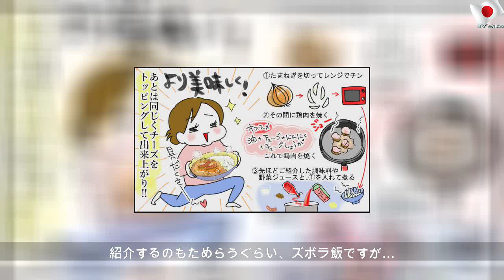ひんやり茶づけに即席カレー！ イヤイヤ期にも効果絶大なわが家のズボラ飯【息子愛が止まらない!! 第18話】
2019年8月10日土曜日
ひんやり茶づけに即席カレー！ イヤイヤ期にも効果絶大なわが家のズボラ飯【息子愛が止まらない!! 第18話】 | Public Mother
こんにちは！ 2歳の息子と毎日ドタバタ過ごしています、ねここあんな。です！ 今回のテーマは「うちのおすすめズボラ飯」ということで… 正直このタイトルを編集部さんから受け取ったとき、「はい、詰んだ…」と独り言を放ちましたよね。 テーマに合うようなおすすめできる一品が、ない…！！！！！(笑) ■つわりのとき、夫が作ってくれたズボラ飯をアレンジ え？ 毎日のお昼ごはんですか？ いつもどんぶりにご飯を入れ、昨晩のおかずを乗せ、レンジでチン！ なんなら1分で準備完了のとんでもない昼飯を食べているわけですよ…。 時にはTKG（卵かけごはん）で済ませたり、ツナ缶にマヨネーズと醤油だけ入れて特別なこともせず食らうのです…。 本当女度と言うか妻度の低い、本物のズボラの私が紹介できる「ズボラ飯」なんて…（苦笑） ということで夫に相談してみました（おい） 夫は学生の頃から料理が好きで、今もかなり積極的に料理に参加してくれるのです。 すると、「夫が作ってくれたズボラ飯」があることを思い出させてくれました。...